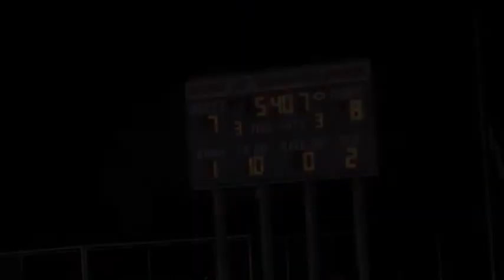Osceola High 1st Home Football Game Recap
Osceola varsity football team looses home opener to the Pinellas Park Patriots